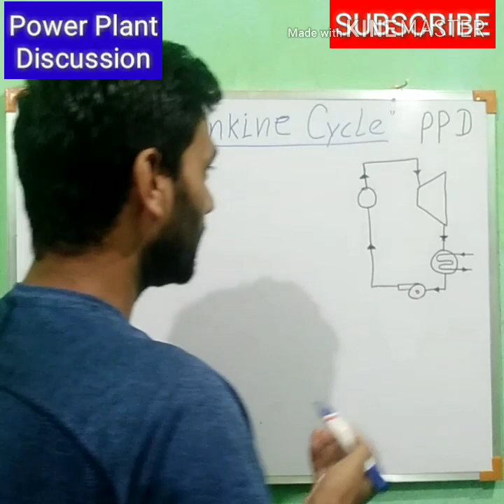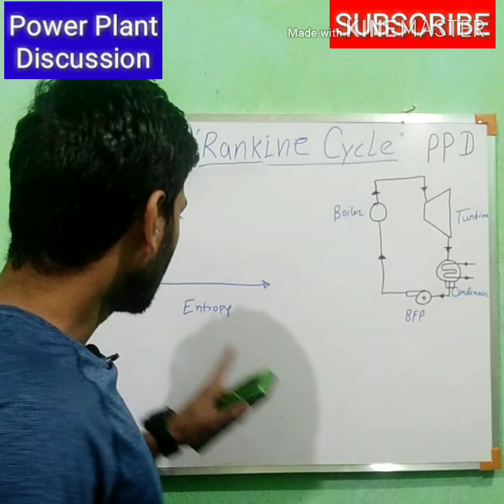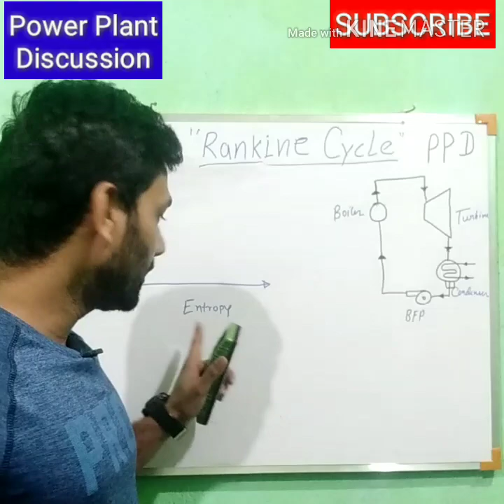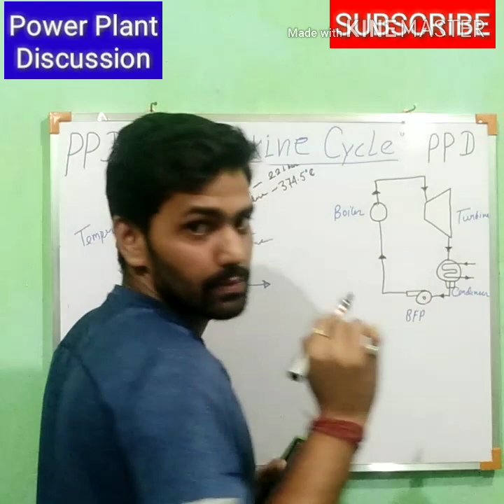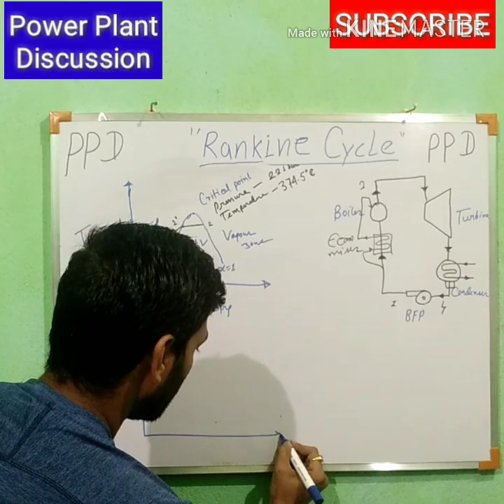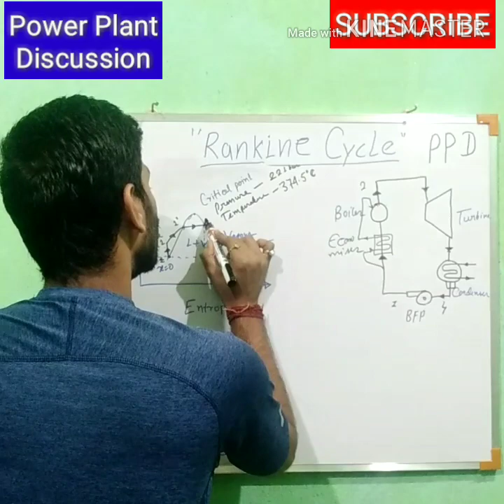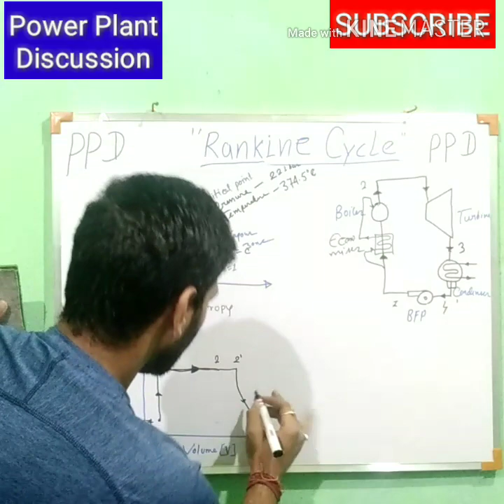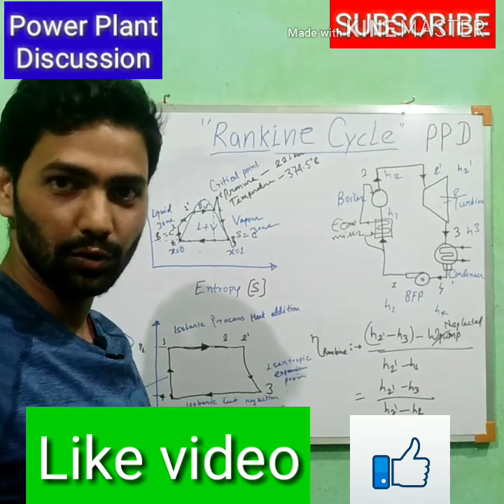Rankine Cycle || Thermal Power Plant || working and principles in Hindi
Hello friends,

AJ k is video me hm new concept le kr Aaye h Jo ki jai Rankine Cycle, is lecture k madhyam se hm dekhenge ki thermal power plant kaise Rankine cycle pr work karta h, ye lecture BOE Exam m bahut bar pucha h to Jo log BOE Exam Ka preparation kr rhe h unke lie sbse jyada profit hoga, experience aur fresher k lie v bahut profit hoga q ki Kisi v interview m jao ye sbse pahla questions hota h, what is Rankine Cycle? Hamare sath bane rhe Pura Rankine Cycle is lecture se easy lagene lagega

 Working and Principal of Thermal Power Plant in Hindi:-